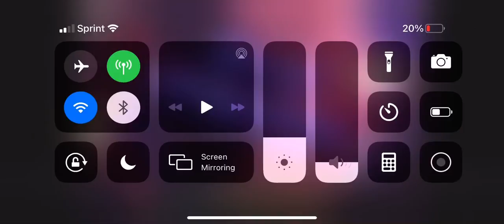My Really inro